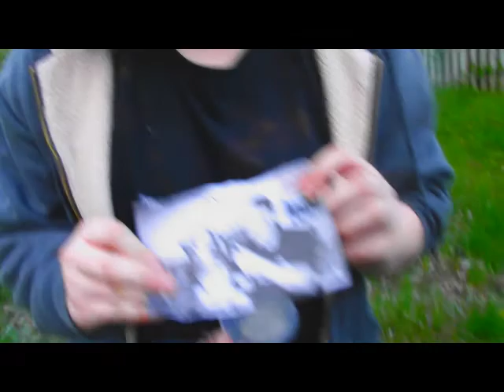secret message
we found a glass bottle with a paper in it and got highly curious.